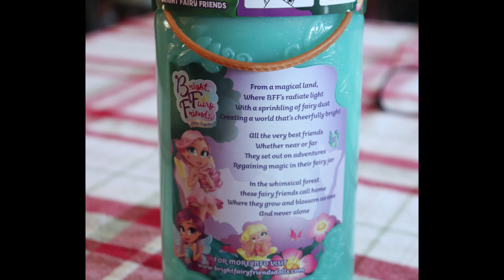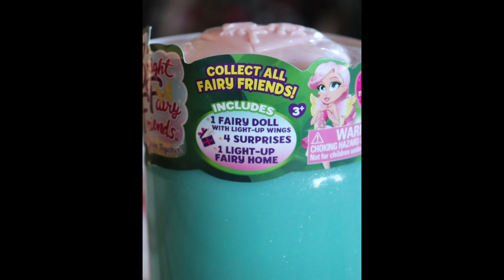The Reluctant Reviewer and Kewpie83 with Funrise's Bright Fairy Friends - Part Two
Hi everyone, Kewpie did a review of the Bright Fairy Friend she received on her channel.  We had hoped to do them together but mine didn't arrive in time which is why we did another for my channel too.    Thanks to Funrise for sending off a couple of dolls for a review. is the link for the small webisodes of Bright Fairy Friends or check out their homepage Also a reminder the dolls are for ages 3 and up.  The dolls come with some small accessories.